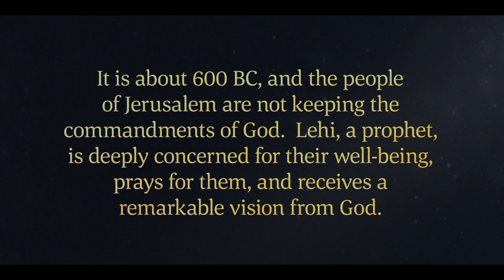The Lord Commands Lehi's Family to Leave Jerusalem | 1 Nephi 1–2 | Faith To Act | Book of Mormon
Lehi, a prophet in Jerusalem, receives direction from God that Jerusalem will be destroyed because of the wickedness of the people. He attempts to warn the citizens of Jerusalem, but they instead try to kill him. The Lord then directs Lehi to flee into the wilderness with his wife, Sariah, and his four sons—Laman, Lemuel, Sam, and Nephi.  The Book of Mormon: Another Testament of Jesus Christ.

Based on 1 Nephi 1–2.
1 Nephi 1–2 | The Lord directs Lehi to flee Jerusalem with his wife, Sariah, and his four sons—Laman, Lemuel, Sam, and Nephi.